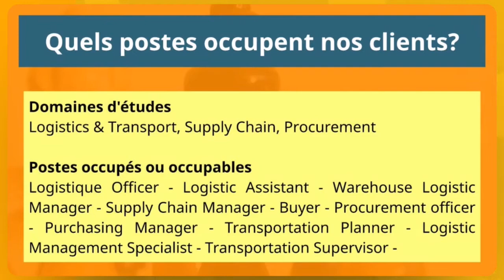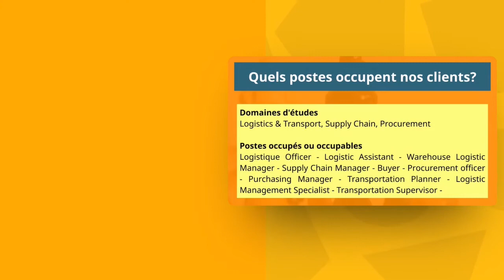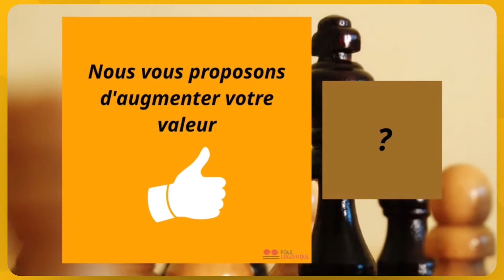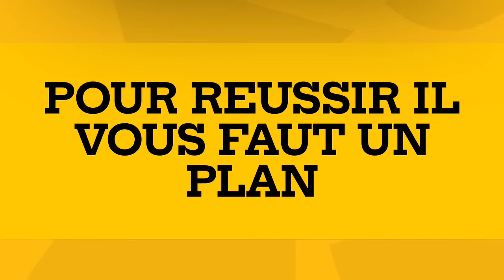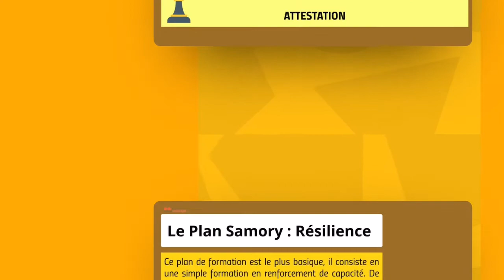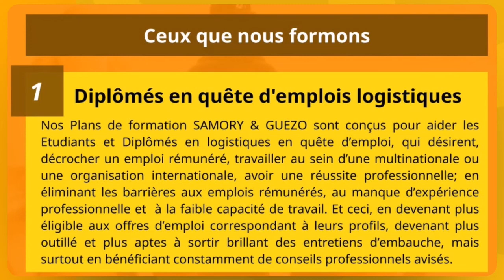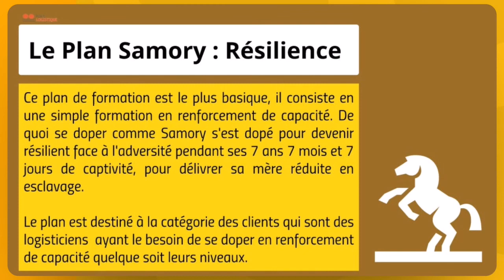PLAN SAMORY : Plan de Formation en renforcement de capacité logistique